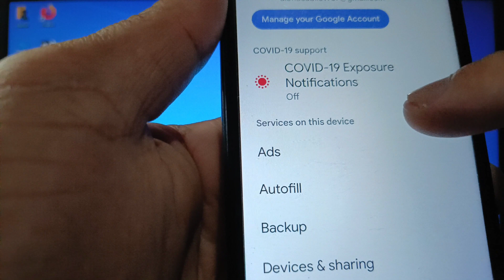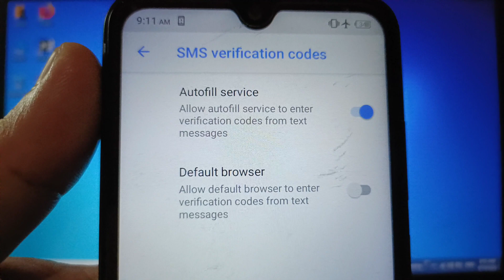How to allow autofill service to enter verification codes from text messages on itel s15 | Google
Do you want to allow autofill service to enter verification codes from text messages on itel S15 mobile phone.

Thanks...